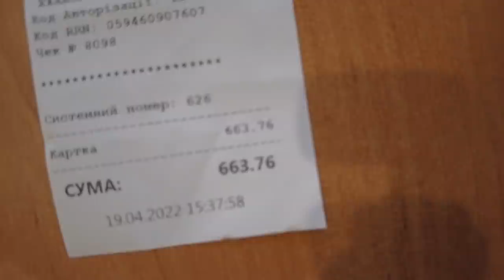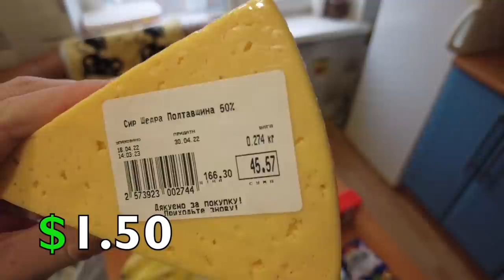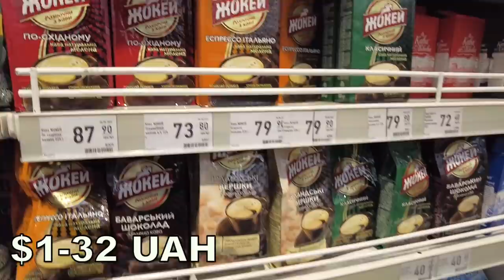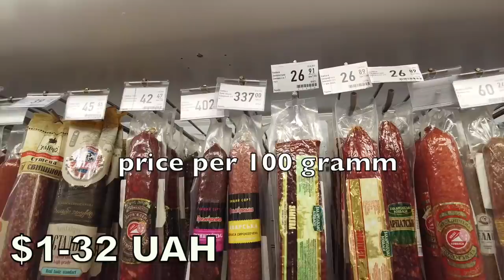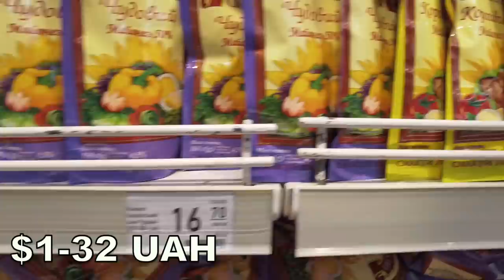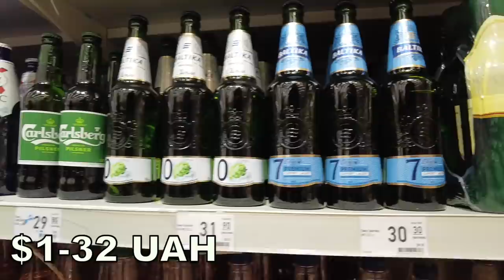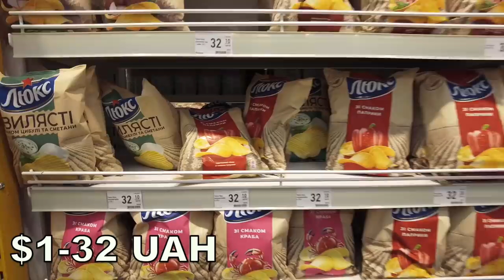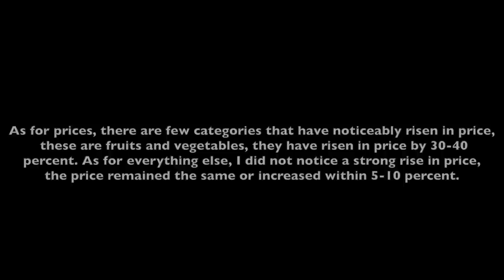GROCERY PRICES in UKRAINE after 2 MONTHS of WAR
Hi guys! I am glad to see you again on my channel!  In this video, we gonna visit a grocery store and check prices after 2 months of the war in Ukraine. We'll also make a grocery shopping and check how much we spent and how prices changed.

00:00 -Intro
01:02 -Our $22 grocery purchase review
04:04 - Grocery store tour
04:20 - Vegetables
04:49 - Fruits
05:03 - Bread
05:35 - Coffee
06:00 -Tea
06:09 - Condensed milk
06:16 - Sunflower oil
06:30 - Sour cream
06:40 - Cottage cheese
06:48 - Milk
06:59 - Sausages
07:49 - Cheese
08:03 - Mayonnaise
08:14 - Butter
08:24 - Eggs
08:27 - Chicken meat
08:40 - Pork
08:49 - Fish
08:57 - Canned sardine
09:09 - Noodles&pasta
09:24 - Beer
10:00 - Vodka
10:11 - Сognac
10:22 -Wine
10:40 - Beer
10:53 - Snacks
11:03 - Pizza
11:06 - Sweets
11:36 - Pure water
11:39 - Detergent
11:44 - Toilet paper
11:49 - Luba's smile:)
12:03 - My comment about prices